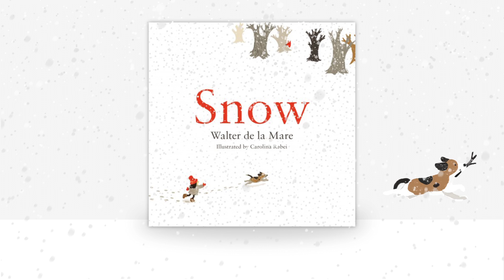Walter de la Mare’s Poem ‘Snow’ is Brought to Life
Walter de la Mare’s poem ‘Snow’ has been brought to life beautifully in this adorable animation using illustrations by Caroline Rabei.